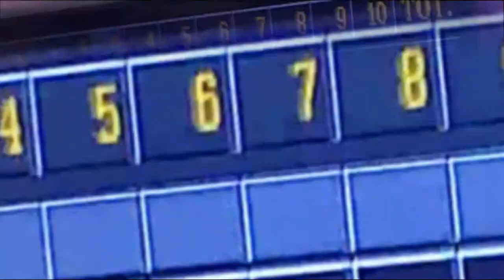Sortie au bowling